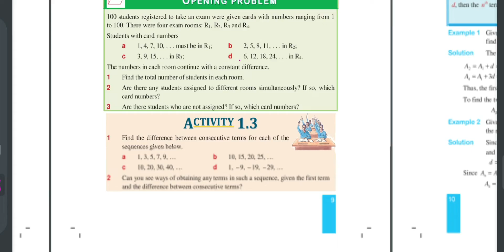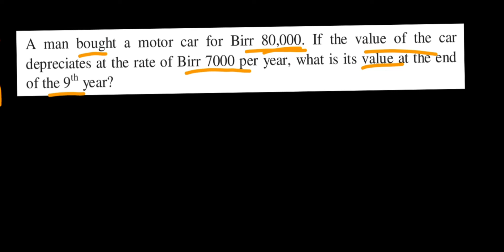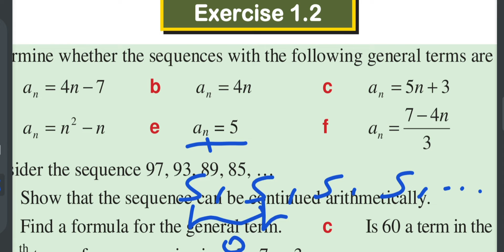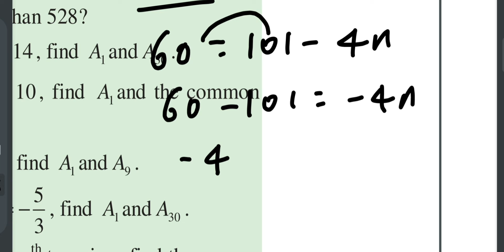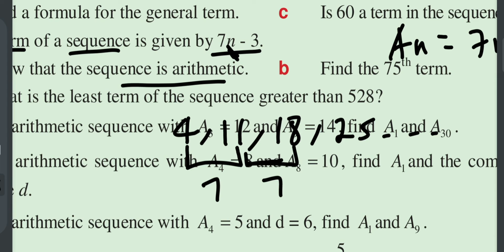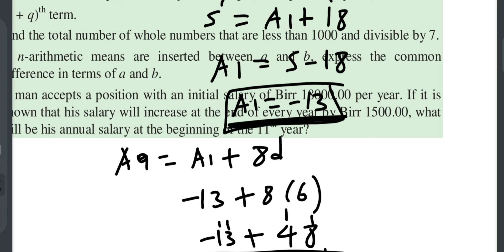Ethiopian Grade 12 Maths Unit_1 p_3 Arithmetic Sequence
Grade  Unit  Part

Ethiopian Education